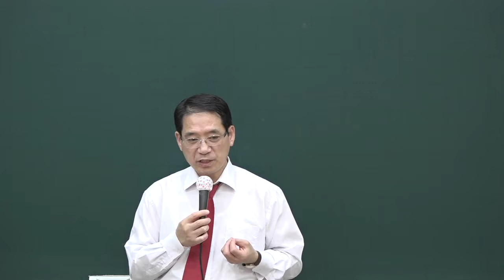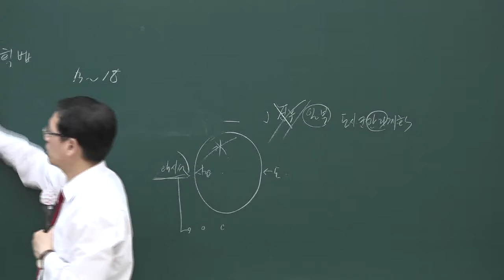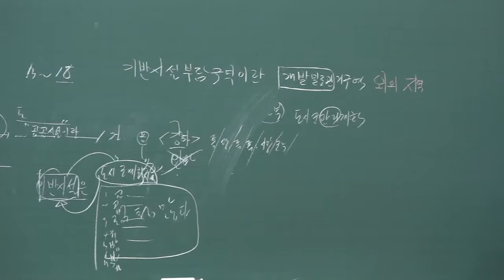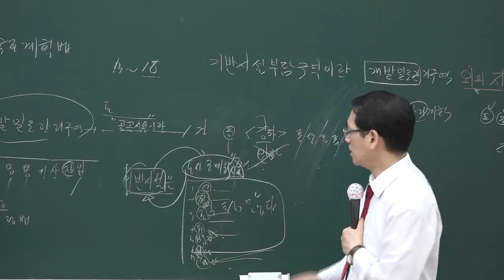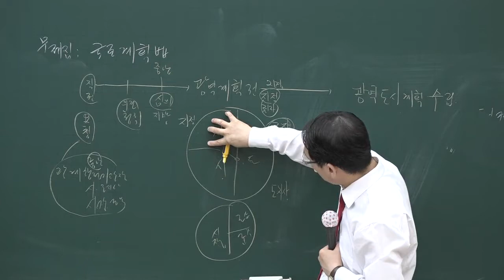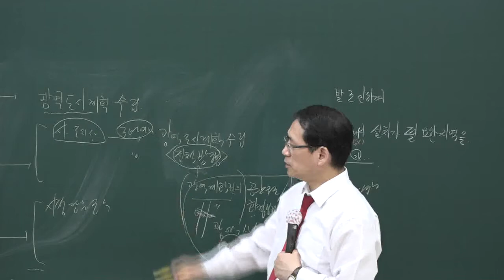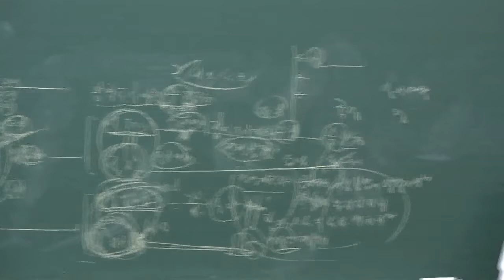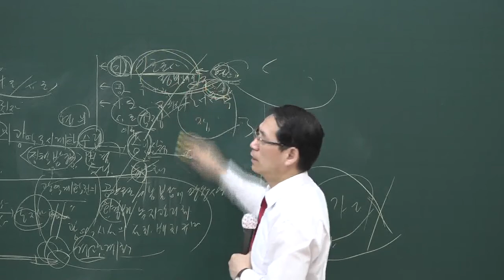[공전무] 2020년 공인중개사 부동산공법 문제풀이 7-2